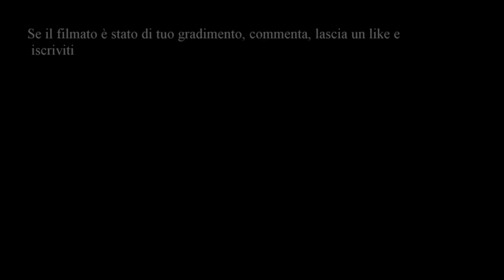TRANI - Festa Esterna BEATA VERGINE INCORONATA - Processione cittadina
Trani 1 maggio 2019